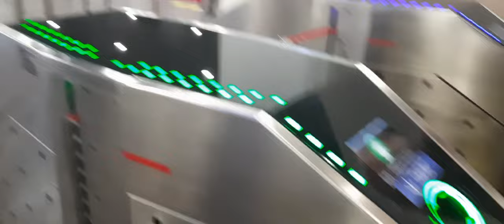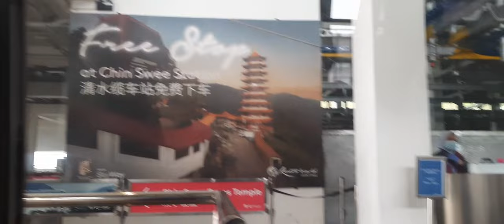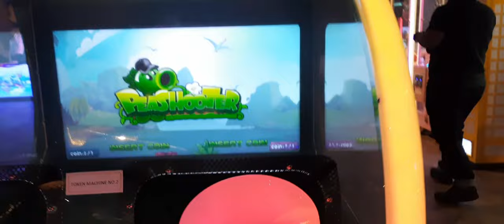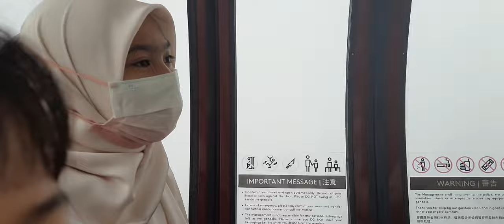GENTING HIGHLAND MALAYSIA || GENTING SKYWAY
Bakar Kalori meronda2 Genting Highland dengan Family Mak Ngah.